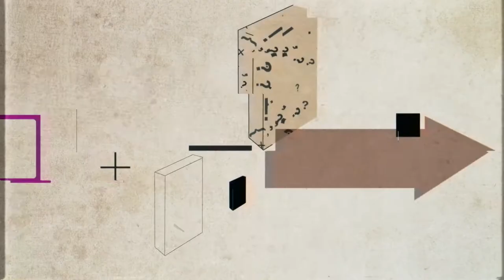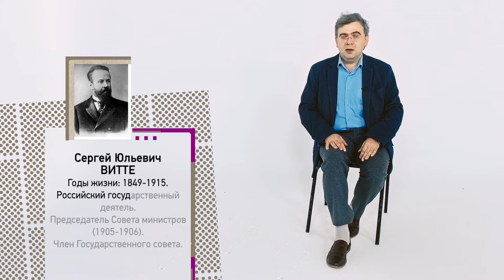Особенности социального и политического строя России в сравнении с Западной Европой